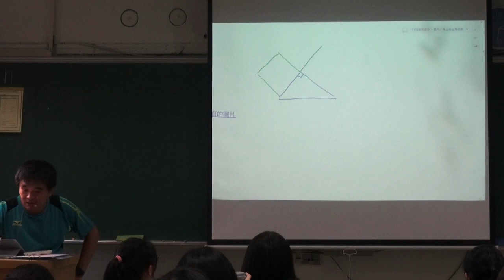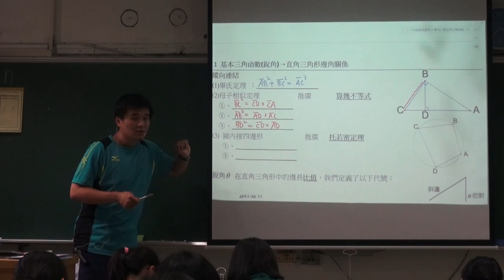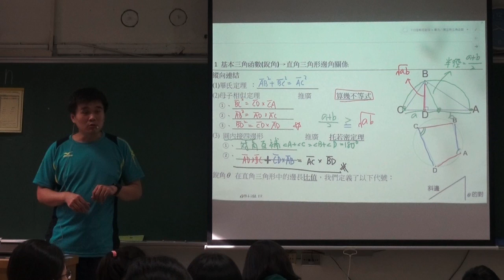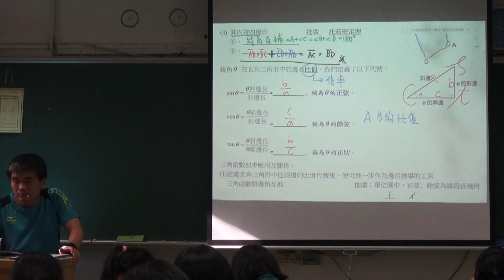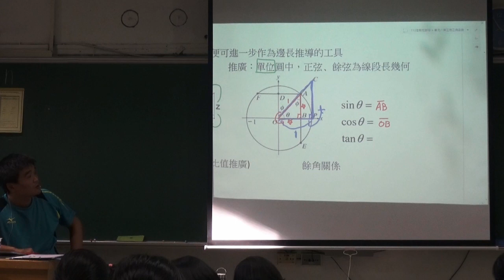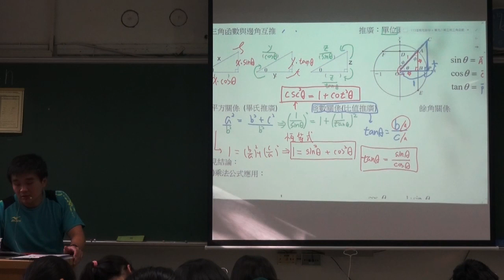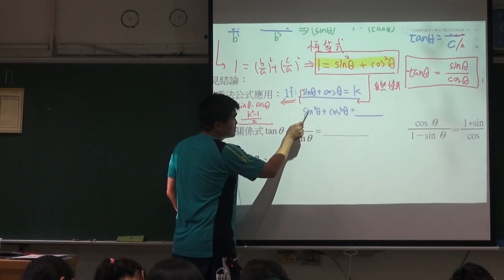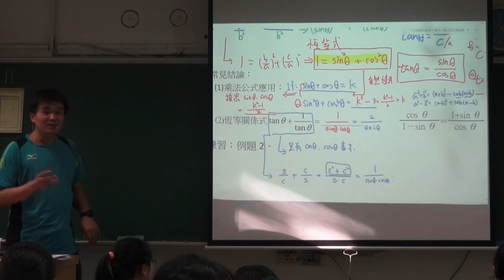【吳銘數學】複習單元八 三角函數重點1三角函數觀念